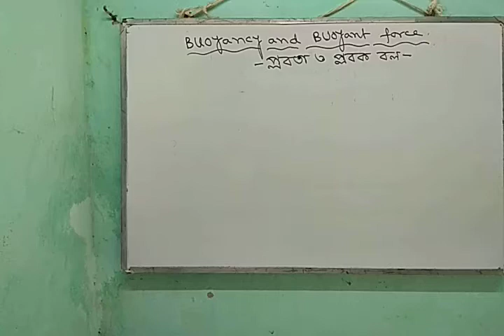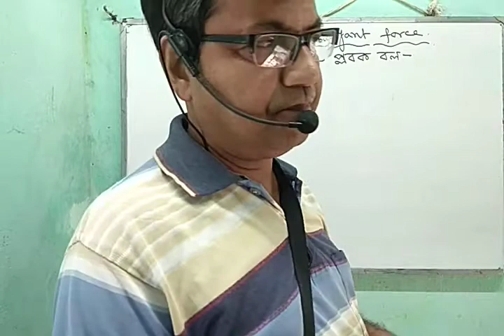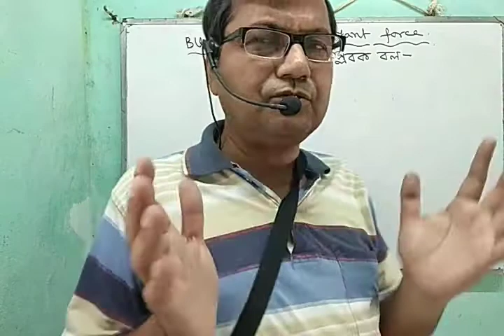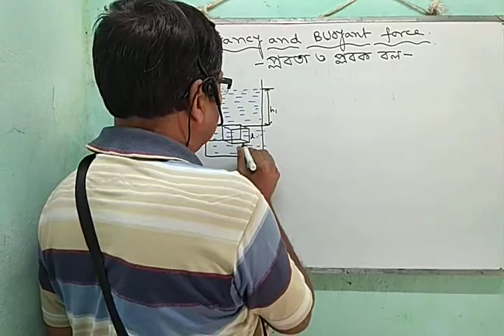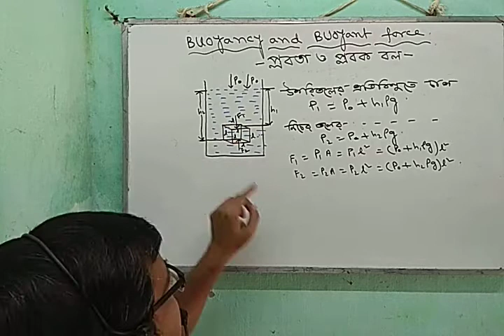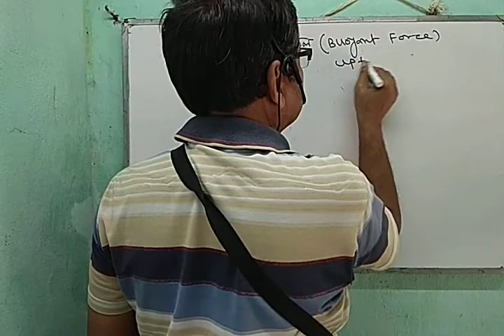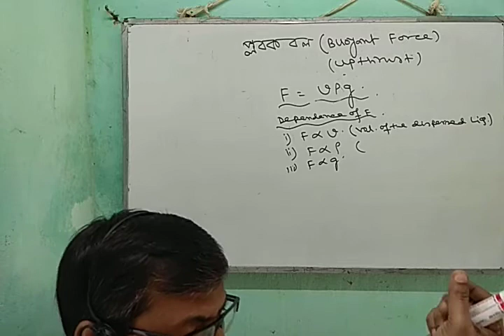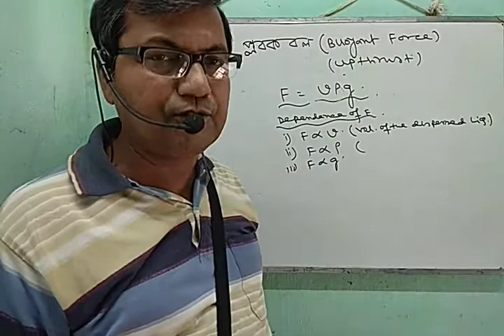BUOYANCY AND ARCHIMEDES PRINCIPLE